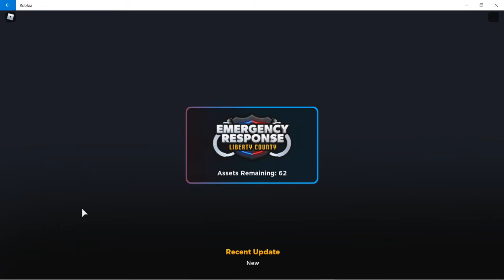Fixing the intro!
we are also gonna be doing one day its the new intro and the other is the old MAYBE